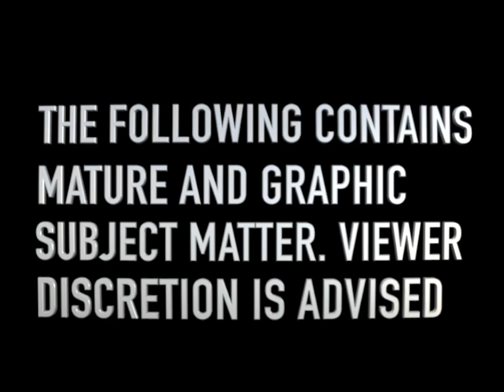FMF FILMS "How to catch a Chester" Parody of How to catch a Predator, Hilarious, Funny, Laugh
FMF FILMS "How to catch a Chester" Parody of How to catch a Predator, Hilarious,Funny, Laugh   Large